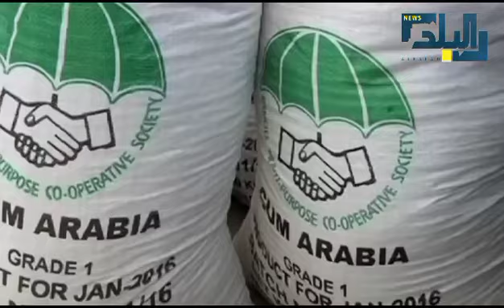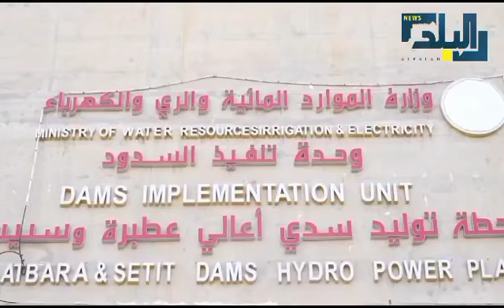تقرير عن زيارة البرهان الي الصين